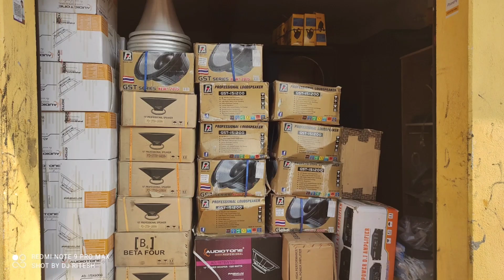Dj Pankaj Cky Hard Quality Setup.... Contact For Dj Setup & Dj Cabinet...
►►► अगर मेरे इस चैनल का वीडियो आपको पसंद आता है तो कृपया वीडियो को लाइक कर देना और चैनल को जरूर से जरूर सब्सक्राइब कर देना साथ में घंटी को भी बजा देना ताकि मैं जब भी वीडियो अपलोड करूं आपको जो है सबसे पहले नोटिफिकेशन मिले।

►►► If you like the video of my channel, please like the video and subscribe to the channel of course, as well as ring the bell so that whenever I upload the video you get the first notification.

Call For Dj Booking & Cabinet
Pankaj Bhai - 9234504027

◆◆◆Address..◆◆◆
Chandankiyari ,Bokaro,(Jharkhand) PIN 828134